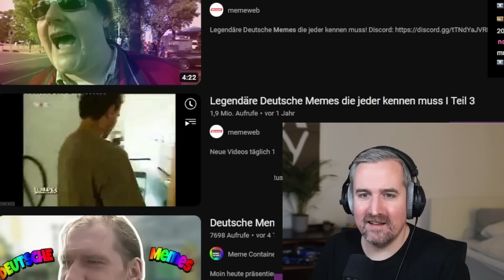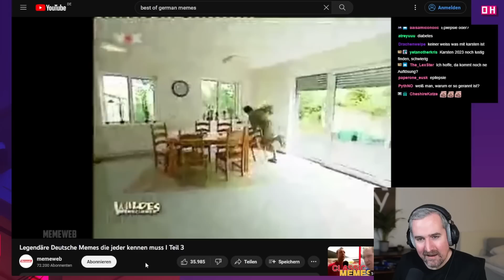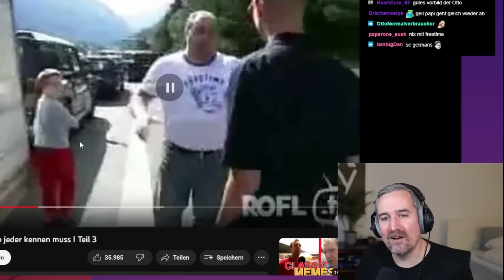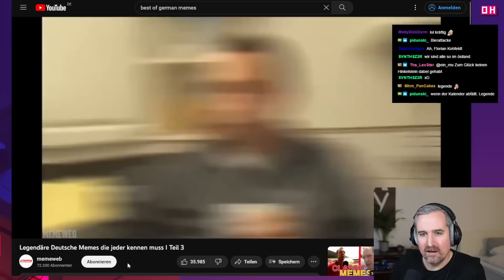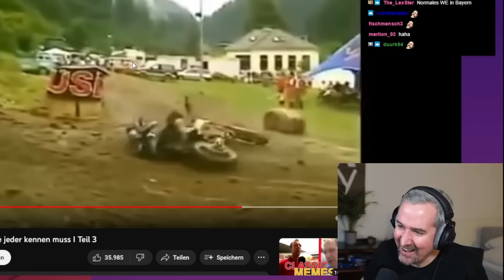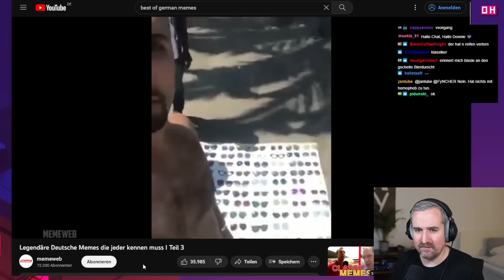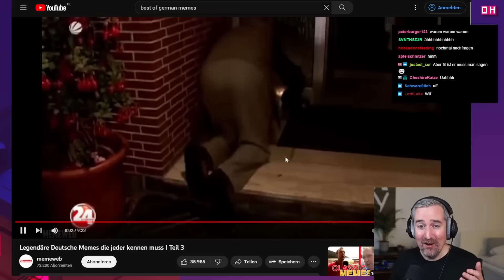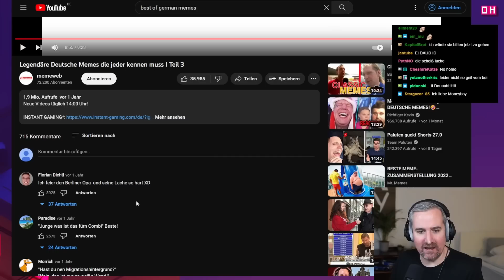Legendäre Deutsche Memes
Noch mehr Memes die jeder mal gesehen haben sollte.